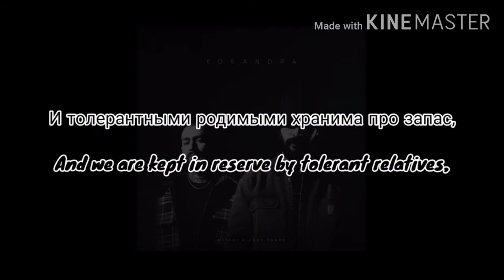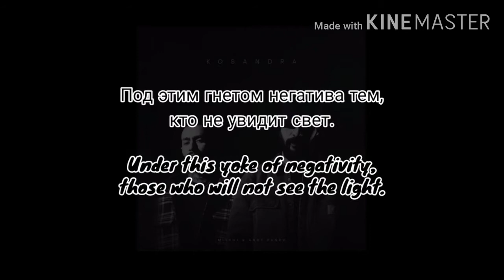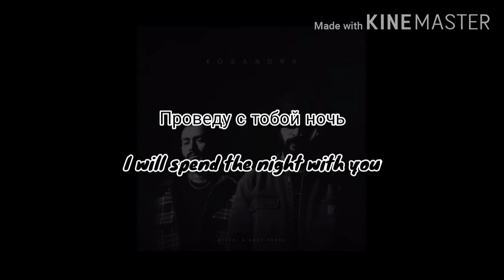Kosandra (Tiktok Remix Lyric) - Miyagi & Andy Panda(Alexei Shkurko Remix)